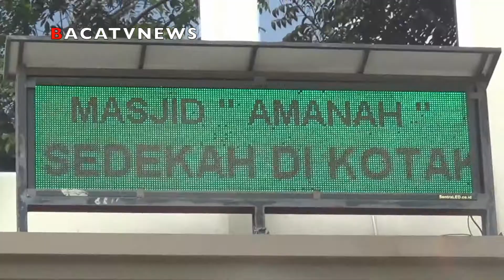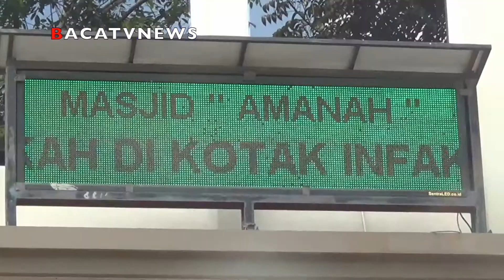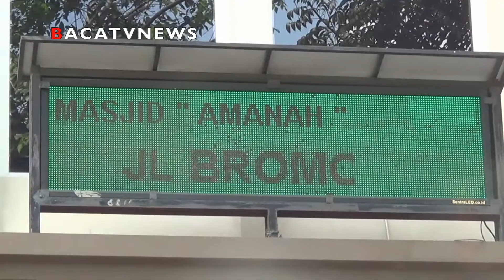PENCURI AC PORTABEL MASJID DIMASSA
SEORANG PRIA TERTANGKAP TANGAN OLEH PENGURUS MESJID/ SAAT BERUSAHA MEMBAWA KABUR AC PORTABEL ATAU KIPAS ANGIN AC YANG ADA DI DALAM MESJID/ SELASA SIANG/ / TERSANGKA SEMPAT DI HAJAR WARGA YANG KESAL DENGAN AKSINYA//

AKSI PELAKU YANG DIKETAHUI BERINISIAL F-C SEMPAT TEREKAM KAMERA PENGAWAS YANG ADA DI DALAM MESJID// DALAM REKAMAN VIDIO TERSEBUT/ TERLIHAT PELAKU MONDAR-MANDIR DDI DALAM MESJID SAMBIL MEMANTAU SITUASI //

MELIHAT SITUASI AMAN DAN SEPI/ WARGA JALAN DENAI/ KOTA MEDAN INI LANGSUNG BERAKSI MEMASUKAN KIPAS ANGIN AC KE DALAM PLASTIK HITAM BESAR//

TERSANGKA TIDAK MENGETAHUI KALAU AKSINYA SUDAH DI PANTAU PENGURUS MESJID SEBELUM DAN SEUDAH BERAKSI DARI LAYAR  MONITOR//

SAAT KELUAR DARI DALAM MESJID DENGAN MEMIKUL KIPAS ANGIN AC CURIAN / PENGURUS MESJID LANGSUNG MENANGKAP TERSANGKA DI DEPAN PINTU GERBANG // TERSANGKA SEMPAT MELAWAN SAAT DITANGKAP PENGURUS MESJID HINGGA MEMBUAT MARAH WARGA//

PENGURUS MESJID/ ASMADI / RABU SIANG/ MENGATAKAN /TERSANGKA SUDAH BEBERAPA HARI DATANG KE MESJID MELAKSANAKAN SHOLAT// DIA JUGA ISTIRAHAT DI DALAM MSJID//

PENGURUS JUGA SUDAH CURIGA DENGAN PELAKU YANG SEBELUMNYA SEMPAT TERTANGKAP KAMERA MELAKUKAN OENCURIAN KOTAK AMAL MESJID//

UNTUK MENANGKAP BASAH AKSINYA/ PENGURUS TERUS MEMANTAU LAYAR MONITOR CCTV //

WWCARA/ PENGURUS MESJID/ ASMADI

“sebelumnya ada kejadian . abang itu ada tidur-tidur selama tiga hari sebelum kejadian. Darti pertama abang tu disini saya sudah curiga kaeena seblm idul adha kemaren kami juga kehilangan kotak infak dua kali juga Cuma ciri-ciriny aseperti abg ini jadi kami pantau terus dan terjadilah aksiny amencuri kipas angina . pertama sudah bakda zuhur orang keluar semua dia ikut turun kemudian dia naik lg dari situ saya trus memperhatikan lagi dari cctv sanpai dia melakukan aksinya. Saya piker dia mau menjemur baju karena dr cctv kurang jelas rupanya dari dalam palstiknya”

TERSANGKA KINI SUDAH DISERAHKAN KE POLSEK MEDAN AREA UNTUK PROSES LEBIH LANJUT//

RESI ERLANGGA/ MEDAN/ SUMATERA UTARA